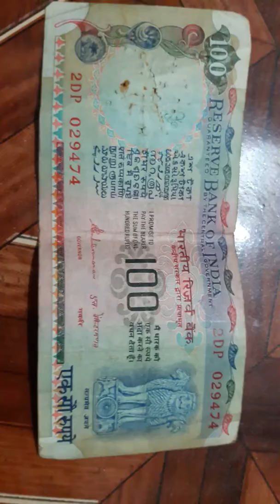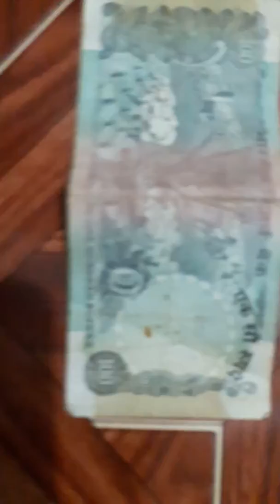Old 100 rupee GOVERNOR (S Venkitaramanan)Sin gb back side 4 logo hain kishan ke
100 rupee ka note bechana hai cont.no.8446606722